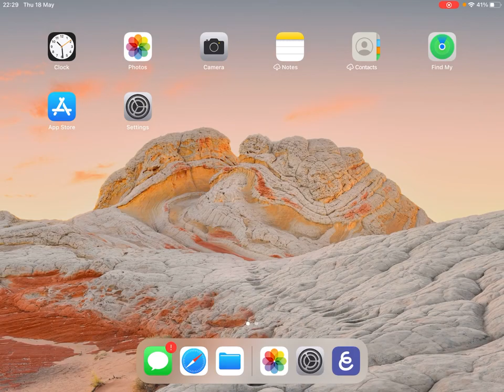Biological method steps Explained lecture1 Chapter 2 class 9th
About This Video
In this Video lecture You will learn  Biological method steps
About This Channel
Medical Globe By Dr Hadi